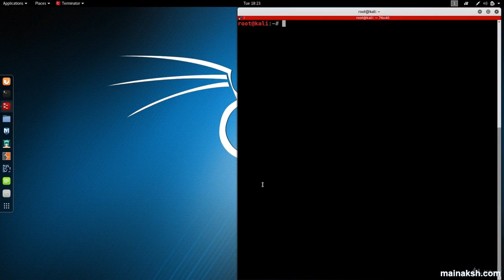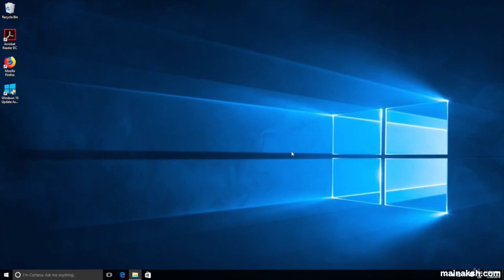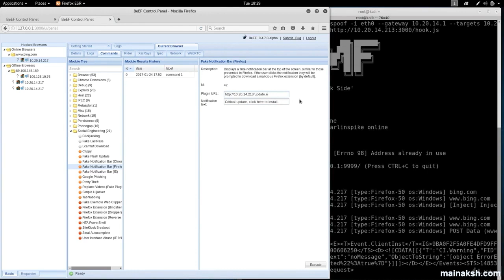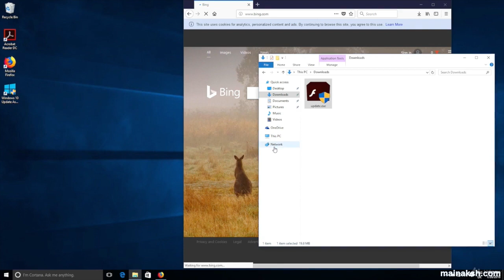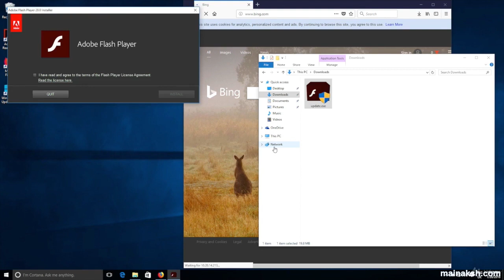[Hacking Course] Teaser 1. Hacking windows from Kali linux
This is a teaser video showing use of beef, mitmf, veil, msfconsole to hack windows by fake browser notification using kali linux

In the hacking course series you will learn many such attacks and how and why they work!!!.